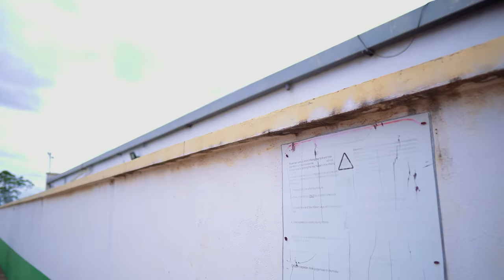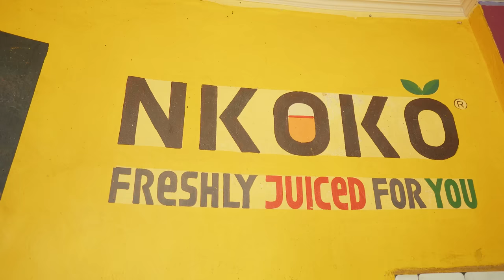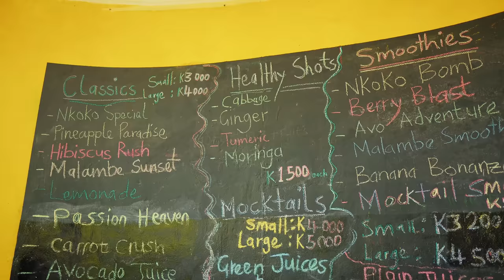Kunte - The Ex Lover